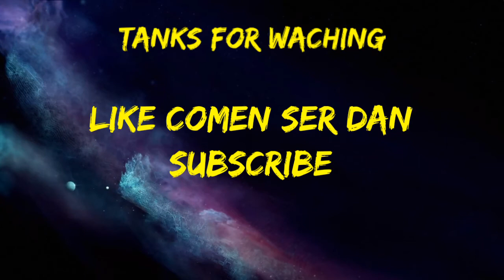Hero mobile legend tentang FIGTER